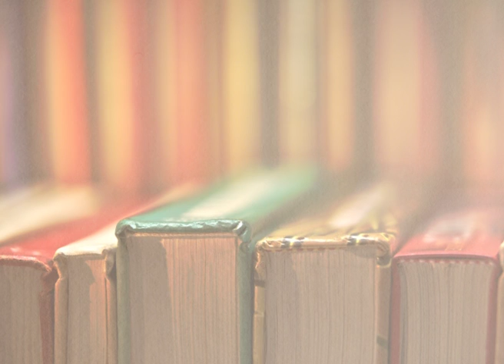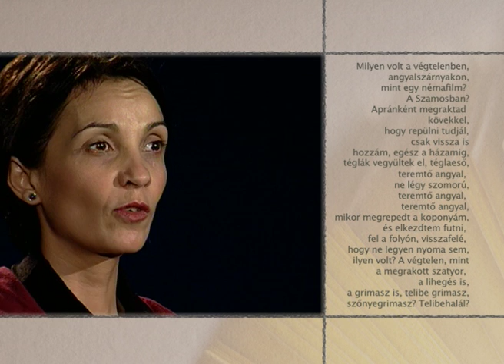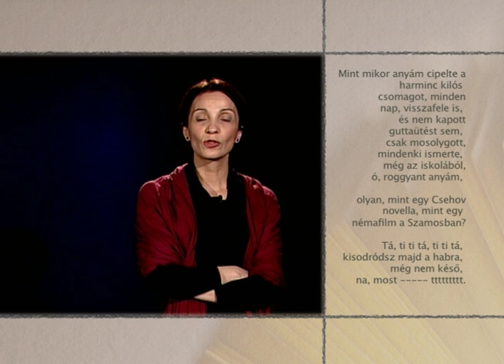Zudor János - Angyalszárnyakon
Előadja Kántor Melinda